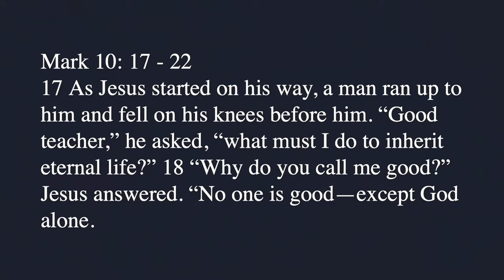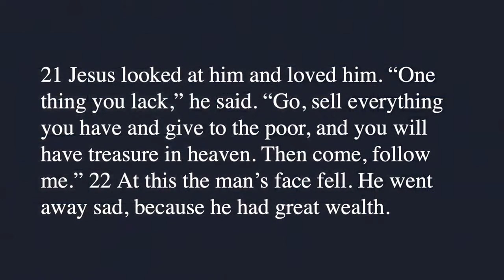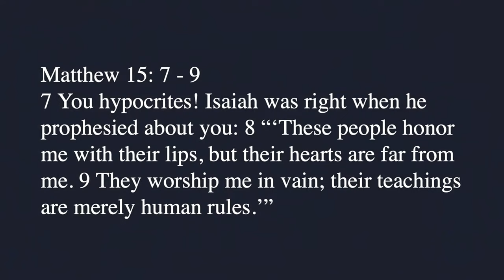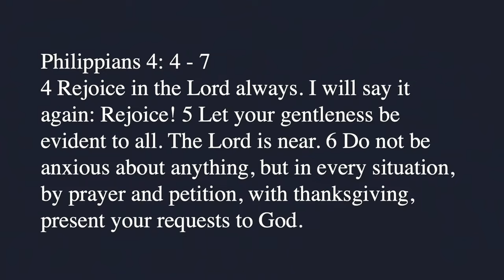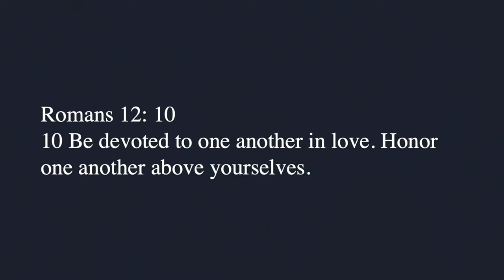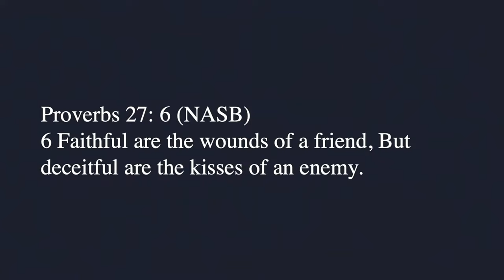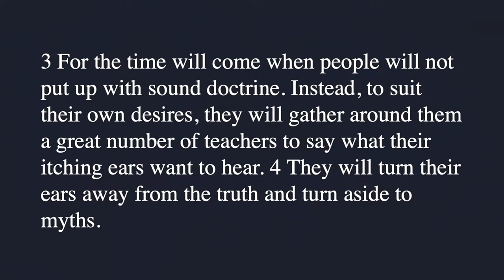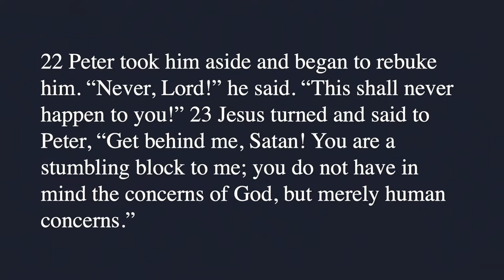Fully Human Pt.7: Emotions & the Believer's Responsibility - Scotty James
Pastor Scotty James unpacks the topic of emotions and how to approach our own feelings as well as others, according to God's Word. Using passages from Mark 10:17-22, Matthew 15, and more, we explore the crucial role emotions play in our spiritual lives.

The message focuses on personal responsibility for our emotions, rather than expecting others to manage them. While society often places the burden of emotional well-being on others, scripture shows that we must take ownership of our own feelings. At the same time, Christians are called to live with consideration and empathy toward others' emotions. This balanced approach, rooted in truth, helps us grow spiritually and fosters emotional maturity. Join us as we explore this complex but essential part of our humanity and faith.

Scripture Mentions:
Mark 10:17-22
Matthew 15:1-3
John 6:25-66
James 1:19
Philippians 4:4-7
Proverbs 27:6
Hebrews 12:11
Matthew 22:34-39
Romans 12:10, 12:15
Galatians 6:2
Philippians 2:3-4
Matthew 16:21-23
2 Timothy 4:1-4